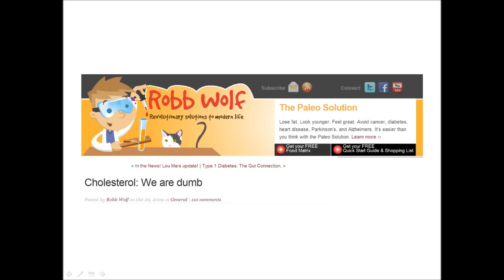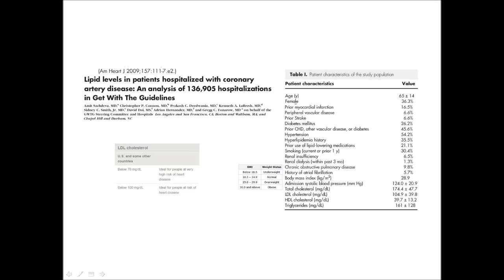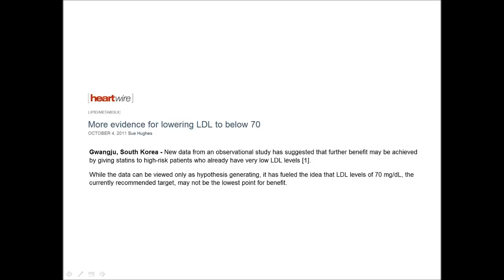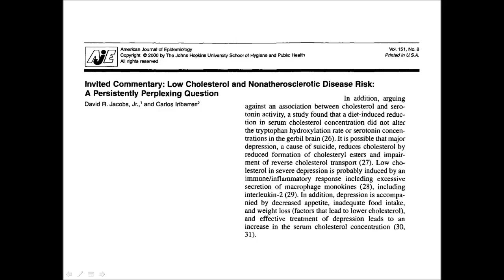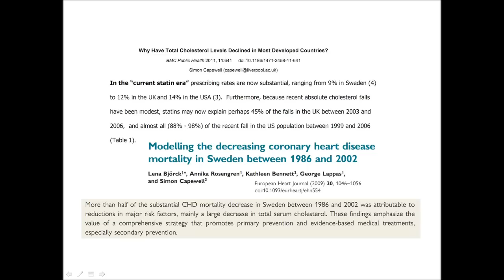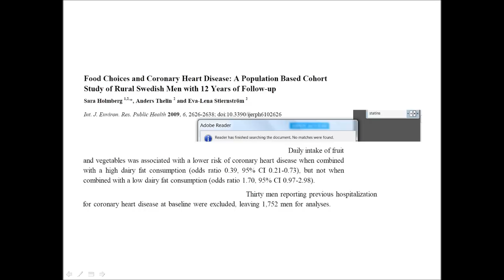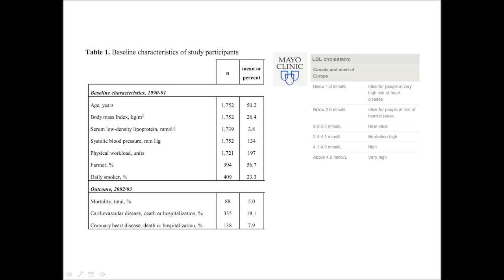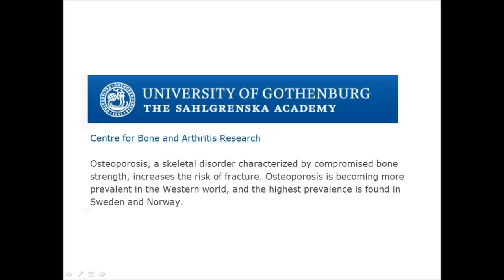Primitive Nutrition 41: Playing Games with Your Heart, Part II